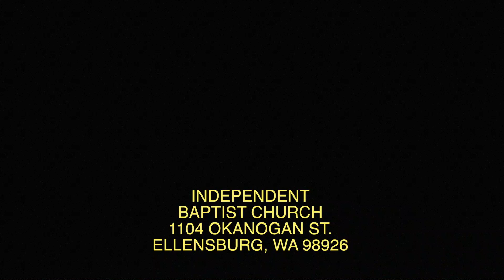Feb 3 2019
James 1:27
"Where is Your Focus?"
Guest Preacher: Paul Melton